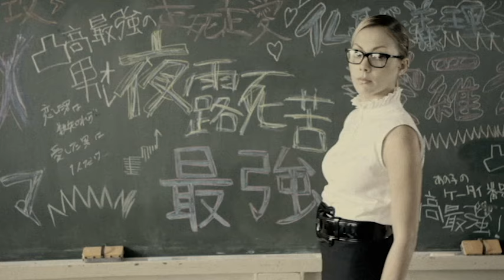土屋アンナᐸ愛愛傘ᐳ氣志團 / STEP IN TO THE NEW WORLD!